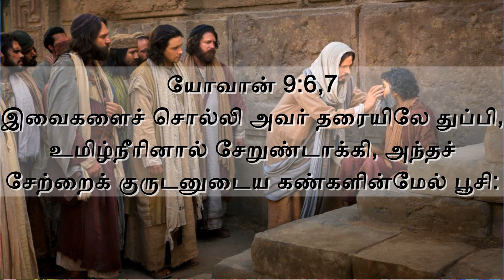TRADITIONAL MEDICAL TREATMENT IN BIBLE